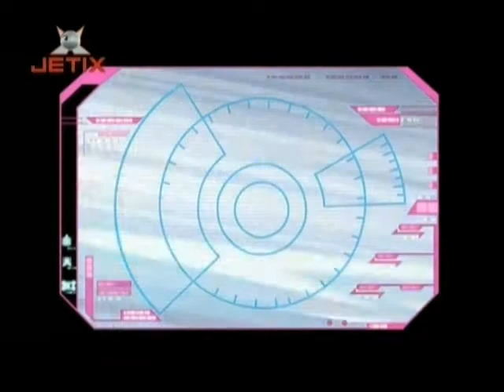37 ATOM - Кракен проснулся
А.Т.О.М. / A.T.O.M. – Alpha Teens on Machines
s2e37 The Kraken Awakens / Кракен проснулся